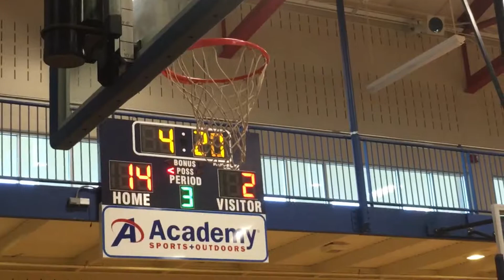Harper’s Basketball Game 20190105 2